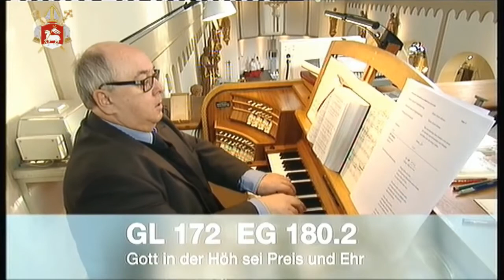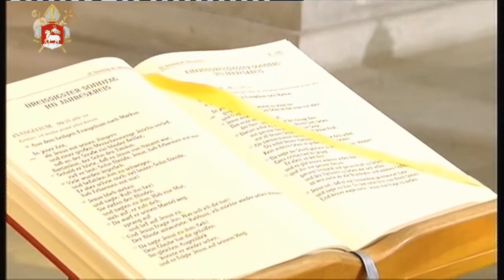Kath Gottesdienst Damit die Sehnsucht wieder aufbricht 28 Oktober 2018